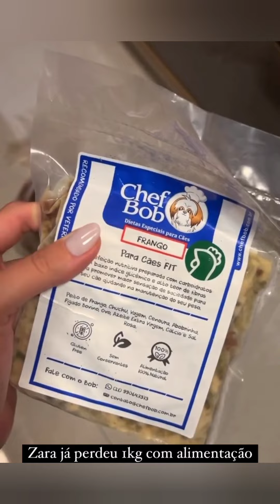família santina chegou o dia da viagem de fabi e lê foram para Goiás, ela fez tour do quarto que...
família santina chegou o dia da viagem de fabi e lê foram para Goiás, ela fez tour do quarto que estão hospedados. Lugar pra lá de lindo.